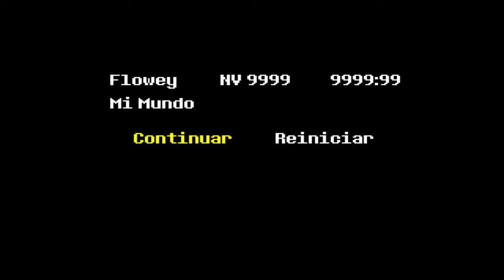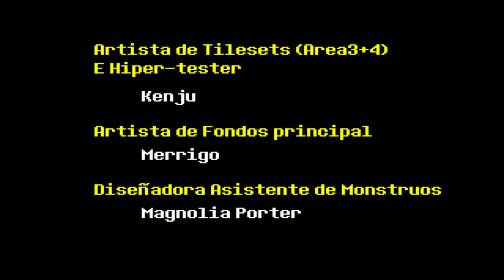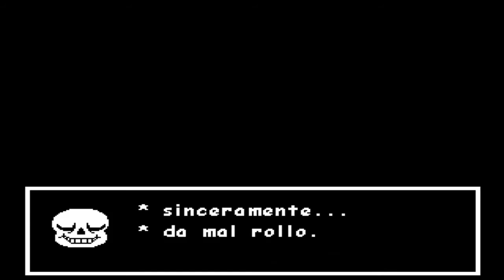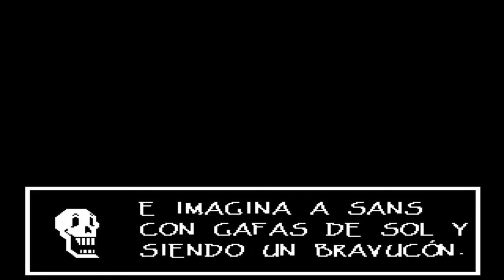Undertale en español|EP.17 EL GRAN FINAL